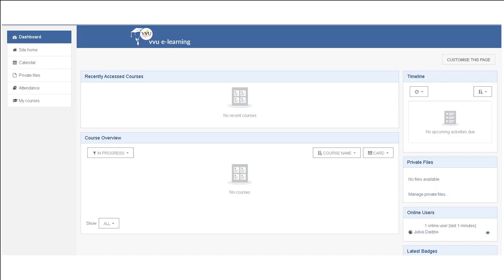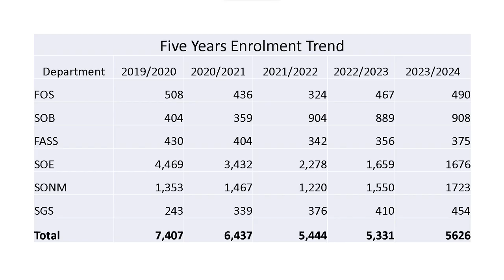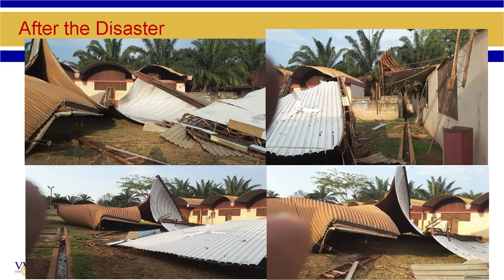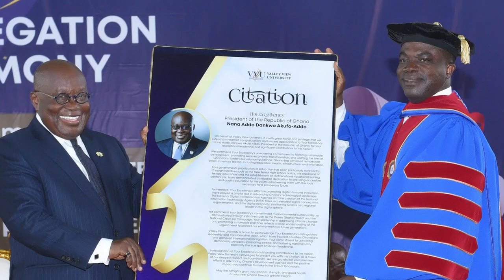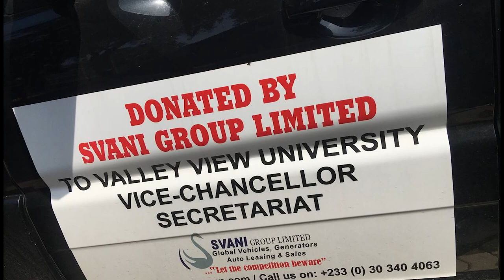VVU Report YEC2023